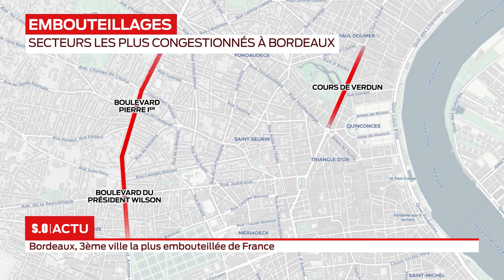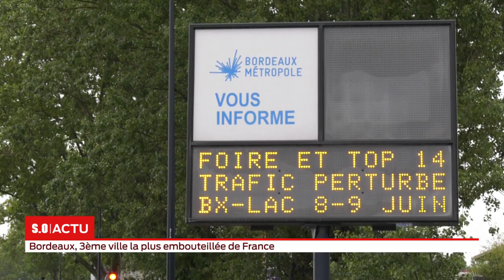Bordeaux, 3ème ville la plus embouteillée de France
Bordeaux sur le podium des villes les plus embouteillées de France selon le baromètre annuel de TomTom: en 2018, elle est passée à la 3ème place derrière Paris et Marseille. Chaque jour, un bordelais perd 32% de son temps dans les bouchons contre 26% en 2014. Une situation qui ne cesse donc de se détériorer.